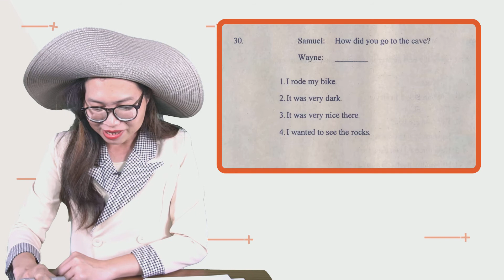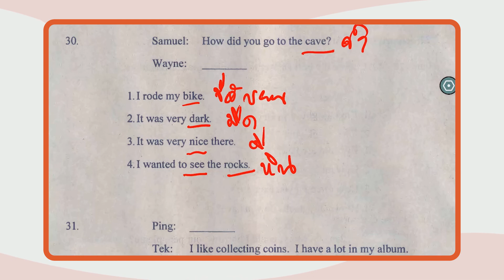เฉลยข้อสอบ O-NET มี.ค.62 วิชาภาษาอังกฤษ ป.6 ข้อ 30 - Adtid.in.th